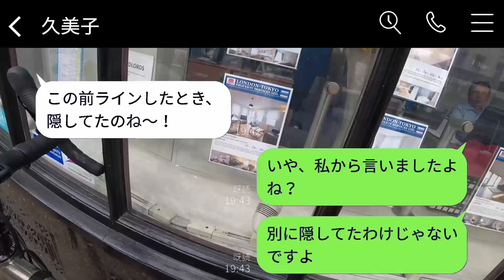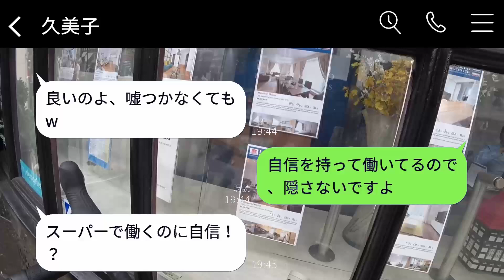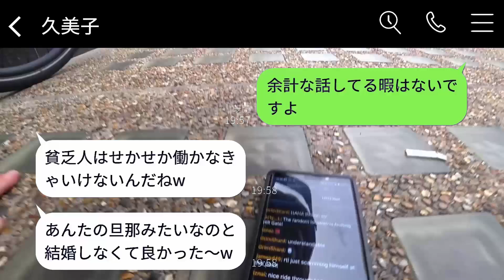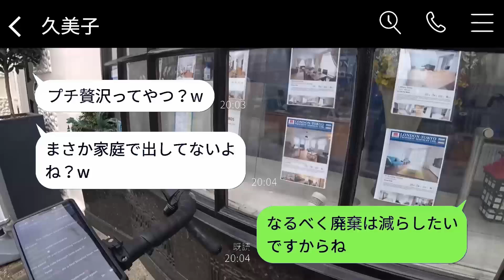高級スーパーで働く私を貧乏だと思い込むセレブママ「廃棄品を食べているんでしょ？w」→マウントを取るママ友に事実を伝えた時の反応が面白すぎたwww